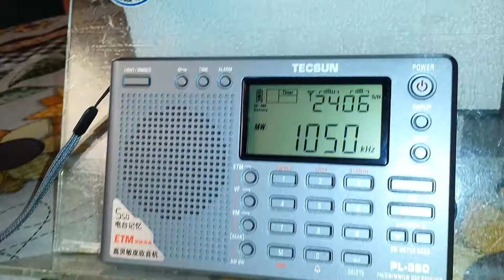Radio Uruguay 1.050 AM (SODRE) - 1.050 kHz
Emissora:  Radio Uruguay AM.
Frequência: 1.050 kHz (OM).
Localidade: Montevidéu - URG
Ouvida em Bandeirantes - PR - Brasil, no dia 07/06/2017, às 20:12 horas UTC, com transmissão em espanhol.
Receptor: Tecsun PL380.
Antena: Loop DZ 40 MW antenna.
SINPO: 43343.